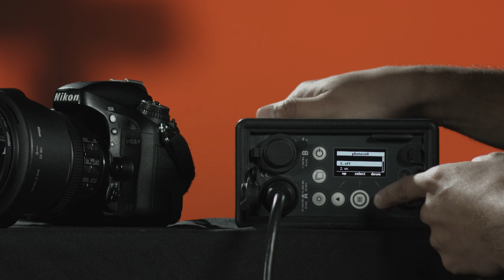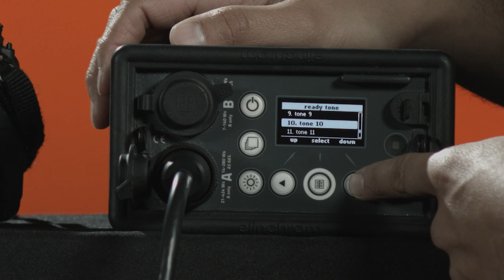Manejando el Flash Elinchrom a fondo - 1ra parte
00:14 Menu Photocell o Fotocelda
00:27 Valores del preflash (Automático - sencillo)
01:10 Configuración del radio
01:16 Menú de audio

En este vídeo de Sonido, Cámara y Acción, navegamos por todo el menú del Flash portátil, describiendo el paso a paso de sus funciones y todo lo que se puede realizar con esta herramienta.